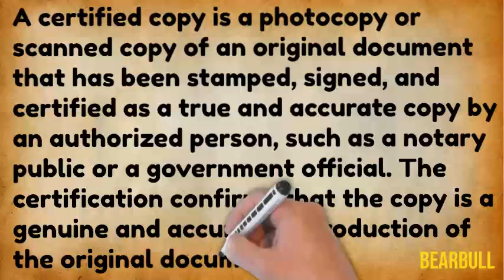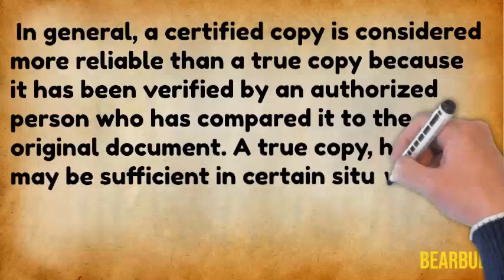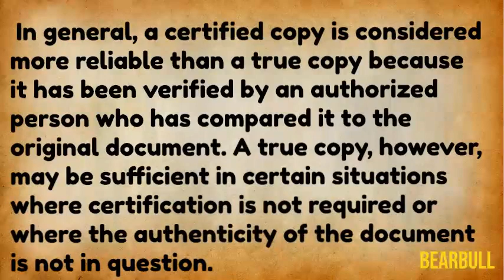Certified Copy vs True Copy Difference | What is a Certified Copy | Legal Documents | Court Document